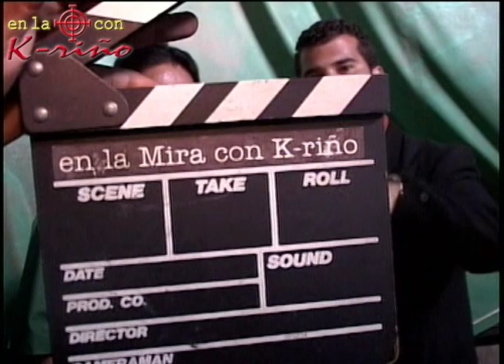#1 EN TENDENCIAS EN VÍDEOS BROMA a FIDEL FUNES CAYÓ EN LA MIRA!!!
CACHORRO...